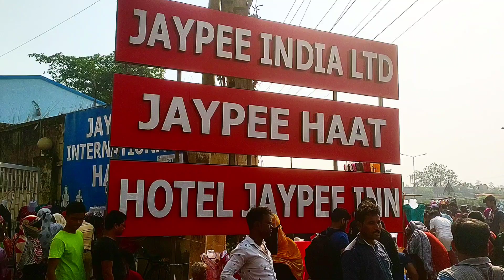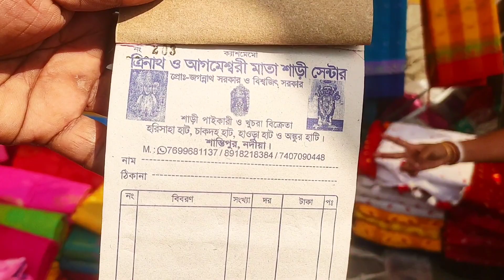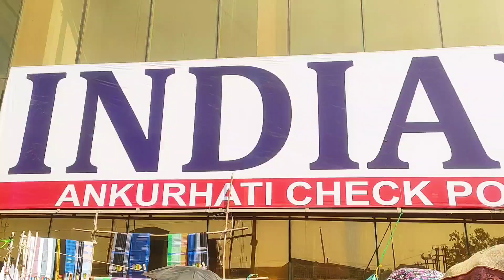jamdani tant handlum tosor chapa saree wholesale market ankurhati || ankurhati hat || jaypee hat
jamdani tant handlum tosor chapa saree wholesale market ankurhati || ankurhati hat || Ankurhati haat wholesale market | jaypee international  haat | wholesale haat howrah

অঙ্কুর হাটি হাট বসার সময় - প্রতি শুক্রবার  ভোর  4টে থেকে  সকাল 8 টা পর্যন্ত |

কিভাবে আসবেন - হাওড়া থেকে বাস 🚌 এ NH 6 ধরে অঙ্কুর হাটি  চলে আসুন

Your quaris-
jaypee international haat,
jaypee international haat ankurhati,
jaypee international haat photos,
jaypee international haat reviews,
jp international haat kolkata,
jp international haat,
jaypee haat howrah west bengal
ankurhati haat,
ankurhati haat opening time,
ankurhati haat saree,
ankurhati haat 2022,
ankurhati haat kurti collection,
ankurhati haat new video,
ankurhati haat winter collection,
ankurhati haat jeans,
ankurhati haat blouse,
ankurhati haat 2023,
ankurhati haat 2021,
kolkata international haat ankurhati,
ankurhati market,
ankur hat ankur hat,
howrah ankurhati haat,
jp haat ankurhati,
ankur haat,
ankurhati haat winter collection 2022,
ankur haat market